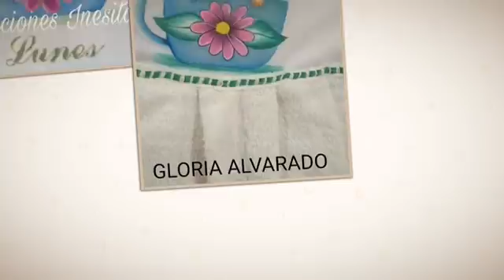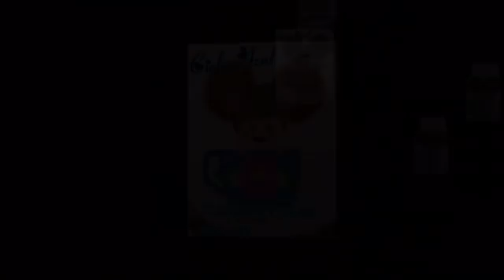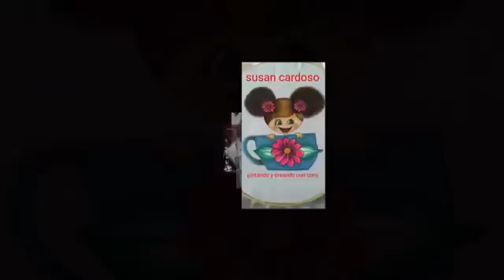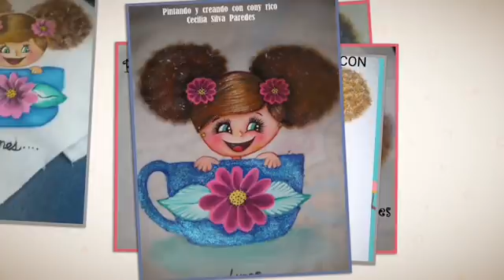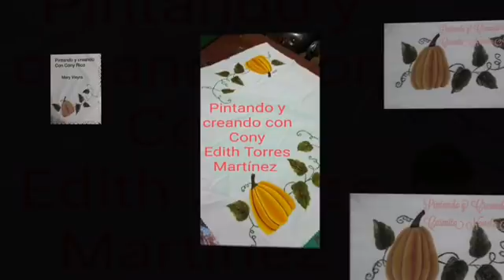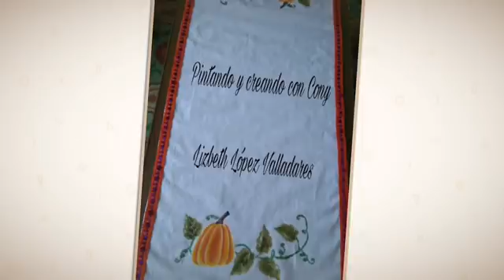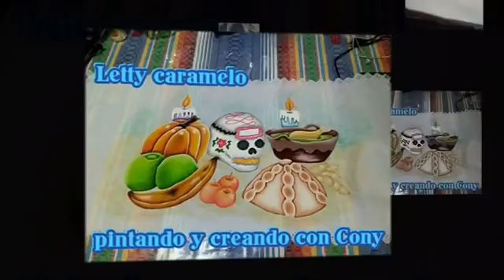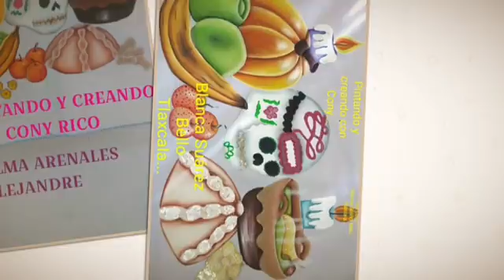Pintando y Creando Con Cony Labores Octubre 2017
Excelentes trabajos un merecido 10 felicidades .. continuen pintando con el mismo entusiasmo .. Ustedes pueden